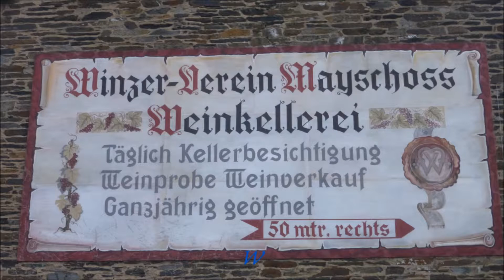Mayschoss an der Ahr * Teil 1 * 14.10.2017